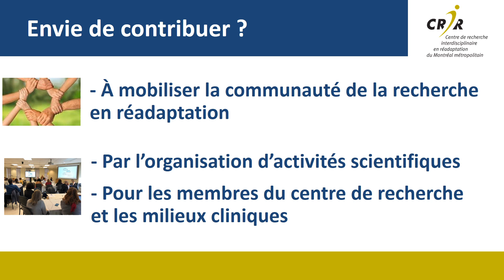Video Recrutement Coordonnateur Axe 1-2_2023 F